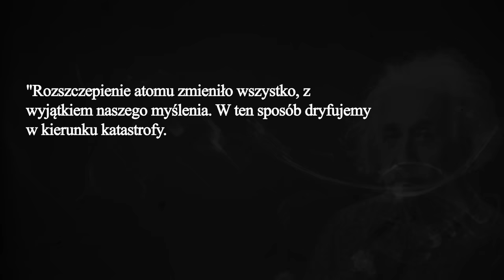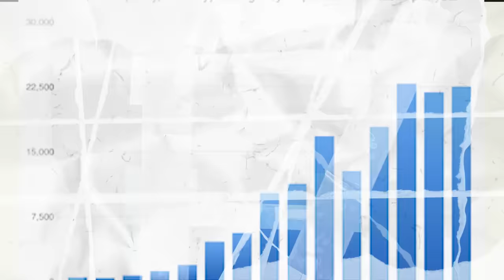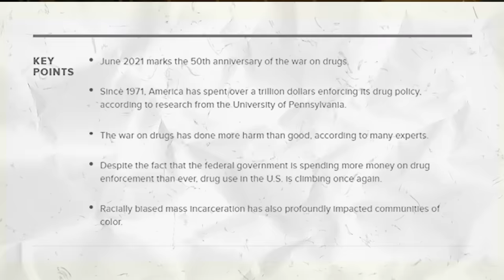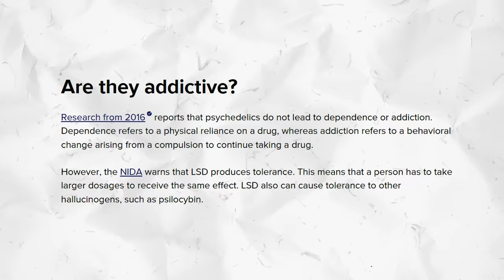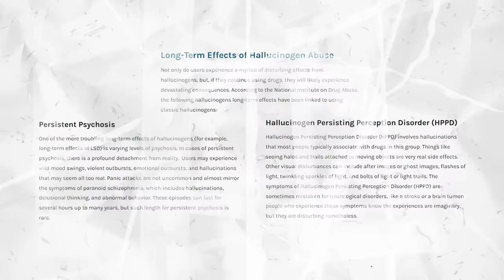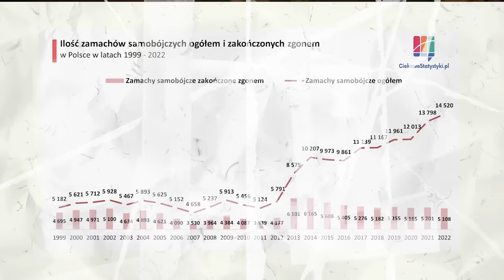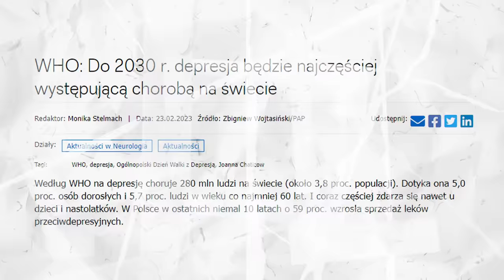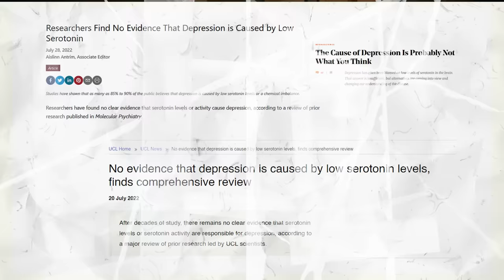Zaproszenie do terapii psychodelicznej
Użyj kodu MasnyBF i zgarnij do 40% zniżki na produkty Health Labs Care

Fotel na którym siedzę (suUUuuUuuuUuper wygodny)
Z kodem: MASNY otrzymasz zniżkę na wszystkie biurka i krzesła z oferty Elzap!
Płatna współpraca z marką Elzap